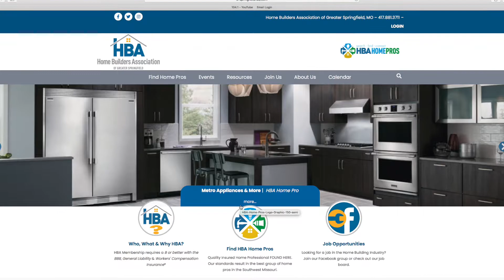Dori Grinder Framing The Future